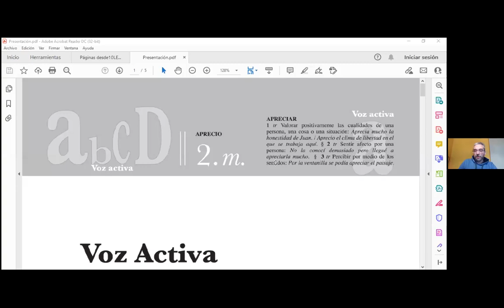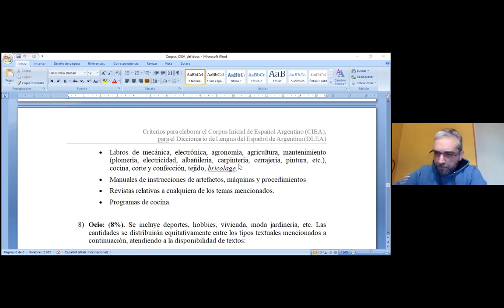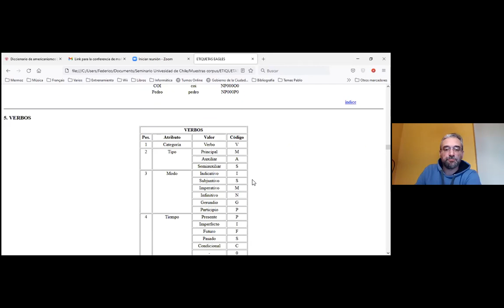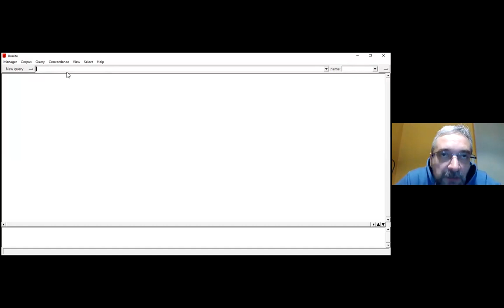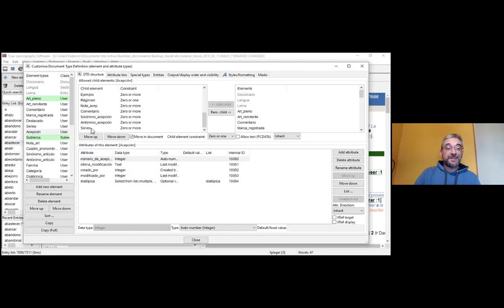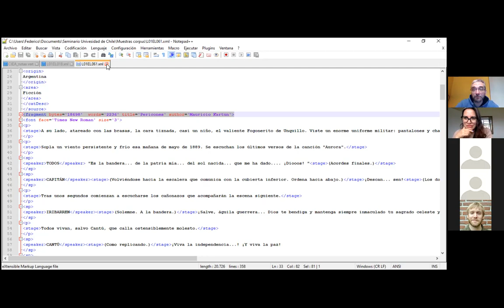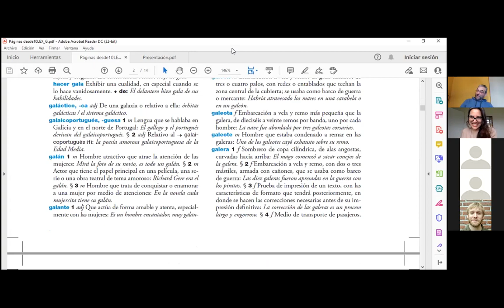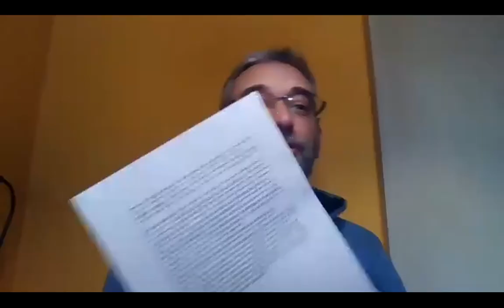Seminario Internacional de Lexicografía española. Federico Plager